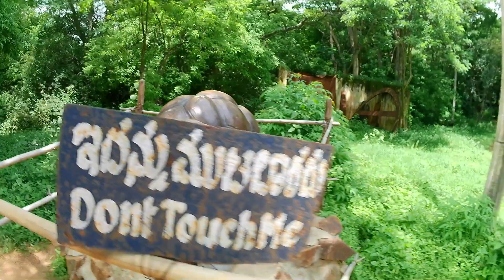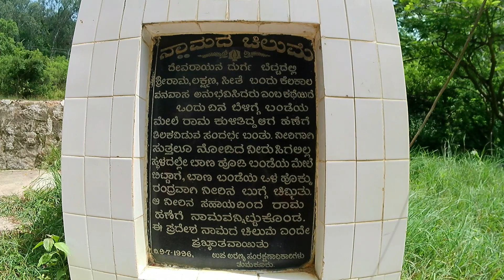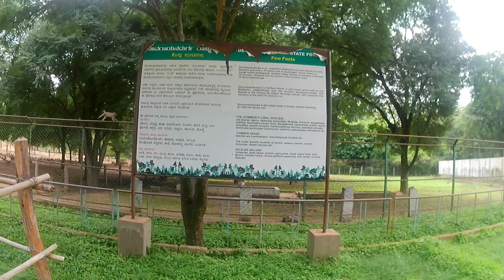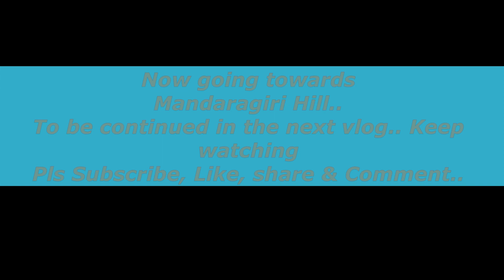Sri Ram | Namada Chilume | Devarayana Durga | trip place near Bangalore | Ramayan Epic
Namadha Chilume 75kms Bangalore outskirts Nature Place for a Day Outing, Shri Ram Epic, Must Visit